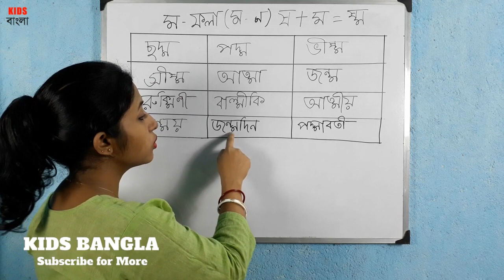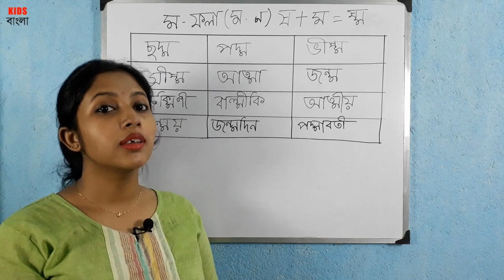বাংলা যুক্তবর্ণ -Bangla Juktobarno Educational Video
In this video you can learn about Bangla Juktabarno. This video is helpful for basic learning of Bengali Juktabarno.